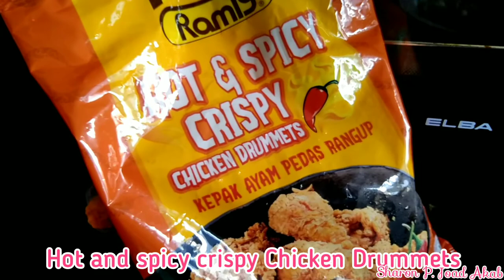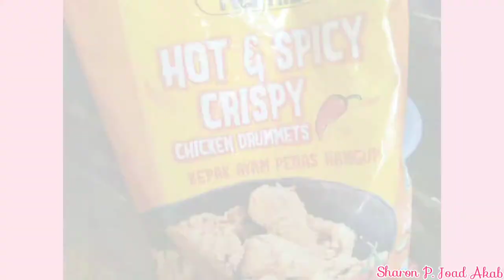Masakan style sendiri..|| masakan style sharon's..Yummy..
Masakan style sendiri...masak makanan yang simple..semua orang pun boleh buat. semoga terhibur ya...

Bahan-Bahan:-

Bawang merah
Bawang besar
sosej
sayur taiwan
kepak Ayam Pedas..

selamat mencuba...simple jer...